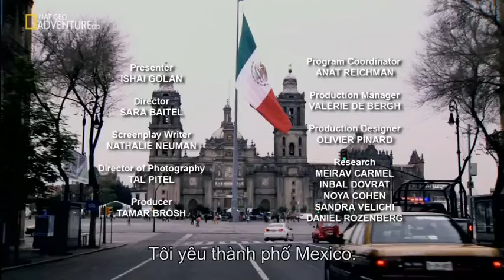Street Food Around The World - Mexico City - Food Documentary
About the series Street Food Around The World:
Street Food Around The World is a reality television series first aired on French travel channel Voyage in 2012. Now it is broadcasting on Fox Life and National Geographic Channel. The show follows host Ishai Golan, exploring street food of a city around the world in each episode.

About Mexico City:
Mexico City, or the City of Mexico (Spanish: Ciudad de México, American Spanish: [sjuˈða(ð) ðe ˈmexiko] (About this sound listen); abbreviated as CDMX), is the capital and most populous city of Mexico.  Mexico City is one of the most important financial centers in the Americas. It is located in the Valley of Mexico (Valle de México), a large valley in the high plateaus at the center of Mexico, at an altitude of 2,240 metres (7,350 ft). The city consists of sixteen municipalities.

The 2009 estimated population for the city proper was approximately 8.84 million people, with a land area of 1,485 square kilometres (573 sq mi). According to the most recent definition agreed upon by the federal and state governments, the Greater Mexico City population is 21.2 million people, making it the second-largest metropolitan area of the Western Hemisphere (behind the New York metropolitan area), the tenth-largest agglomeration, and the largest Spanish-speaking city in the world.

Greater Mexico City has a GDP of $411 billion in 2011, making Mexico City urban agglomeration one of the largest metropolitan areas in the world. The city was responsible for generating 15.8% of Mexico's GDP and the metropolitan area accounted for about 22% of total national GDP. As a stand-alone country, in 2013, Mexico City would be the fifth-largest economy in Latin America—five times as large as Costa Rica and about the same size as Peru.

Mexico’s capital is both the oldest capital city in the Americas and one of two founded by Amerindians (Native Americans), the other being Quito, Ecuador. The city was originally built on an island of Lake Texcoco by the Aztecs in 1325 as Tenochtitlan, which was almost completely destroyed in the 1521 siege of Tenochtitlan, and subsequently redesigned and rebuilt in accordance with the Spanish urban standards. In 1524, the municipality of Mexico City was established, known as México Tenochtitlán, and as of 1585 it was officially known as Ciudad de México (Mexico City) Mexico City served as the political, administrative and financial center of a major part of the Spanish colonial empire. After independence from Spain was achieved, the federal district was created in 1824.

After years of demanding greater political autonomy, residents were given the right to directly elect a Head of Government and the representatives of the unicameral Legislative Assembly by popular vote in 1997. Ever since, the left-wing Party of the Democratic Revolution (PRD) has controlled both of them. In recent years, the local government has passed a wave of liberal policies, such as abortion on request, a limited form of euthanasia, no-fault divorce, and same-sex marriage. On January 29, 2016, it ceased to be called the Federal District (Spanish: Distrito Federal or D.F.). The former "Distrito Federal" is now officially known as "Ciudad de México" (or "CDMX"). Mexico City is now in transition to become the country's 32nd federal entity, giving it a level of autonomy comparable to that of a state. Because of a clause in the Mexican Constitution, however, as the seat of the powers of the federation, it can never become a state, unless the capital of the country is relocated elsewhere.